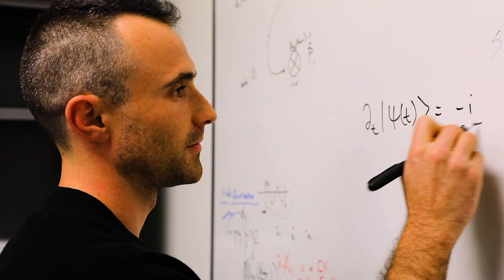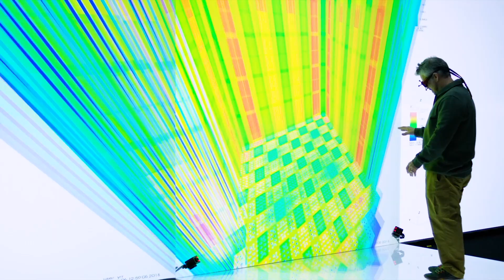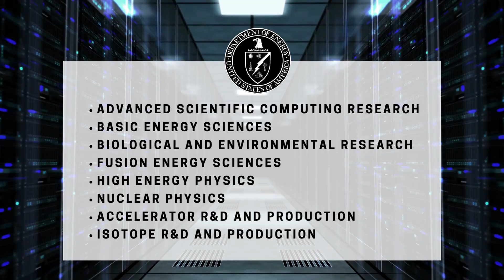SC 101: The Office of Science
The U.S. Department of Energy’s (DOE’s) Office of Science is the nation’s largest supporter of basic research in the physical sciences, the steward of 10 DOE national laboratories, and the lead federal agency supporting fundamental research for energy production and security. Our job is to keep America at the forefront of discovery. This video is an overview of the Office of Science’s mission, people, and resources.

Want to learn more about the research and discoveries supported by the Office of Science?